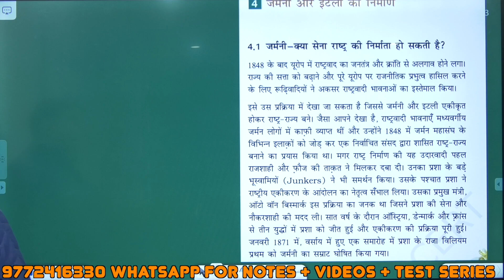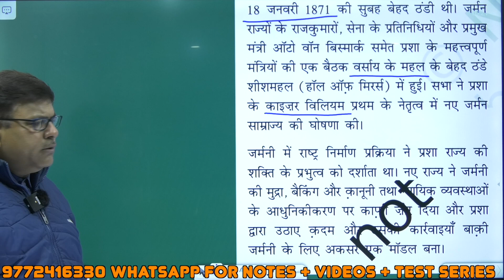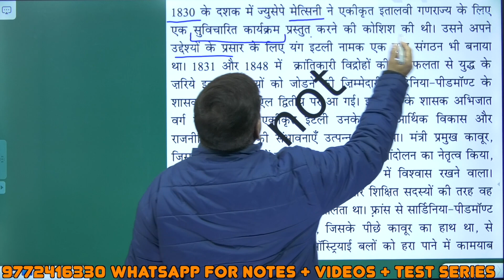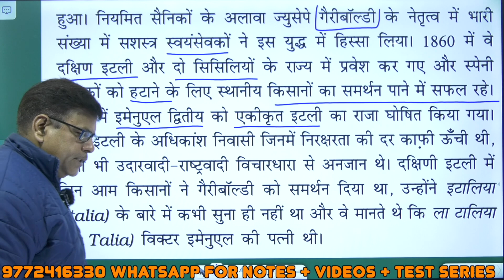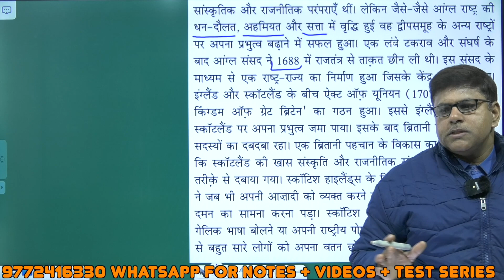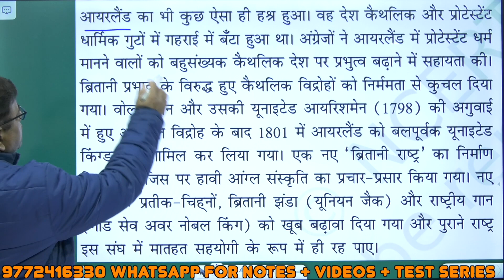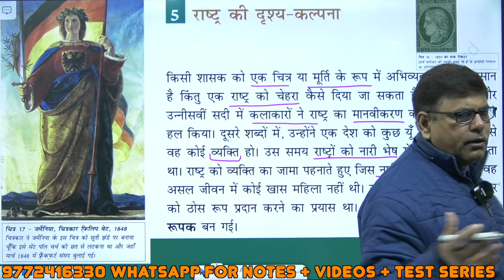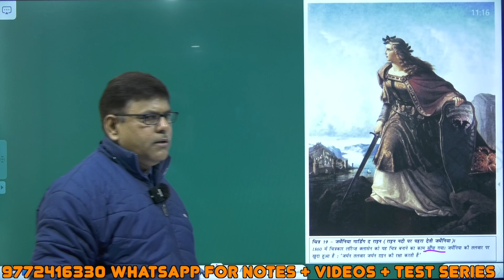Class 10th - History - #4 :-यूरोप में राष्ट्रवाद का उदय by Mathur Sir | Ashish Singh Lectures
Topic:-The Rise of Nationalism in Europe Part 02
(यूरोप में राष्ट्रवाद का उदय ) -  भाग 3

3. link of our google play store application-

5. our  telegram channel

6. instagram handle

7. Facebook page